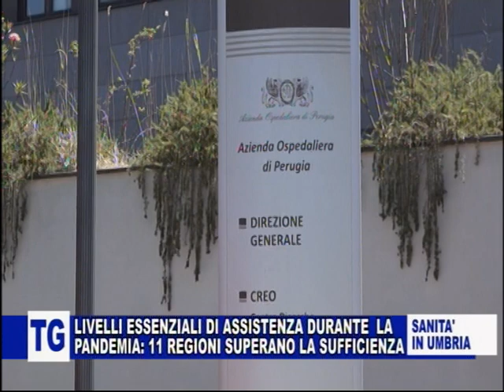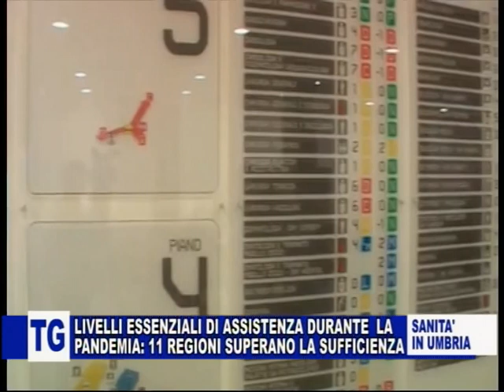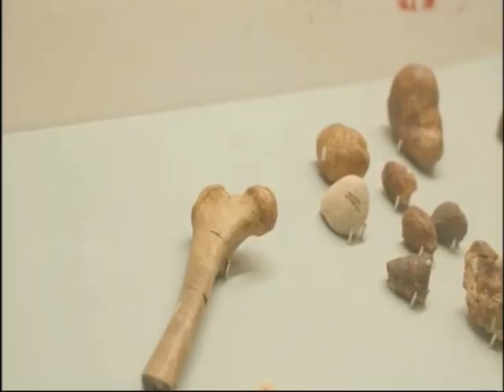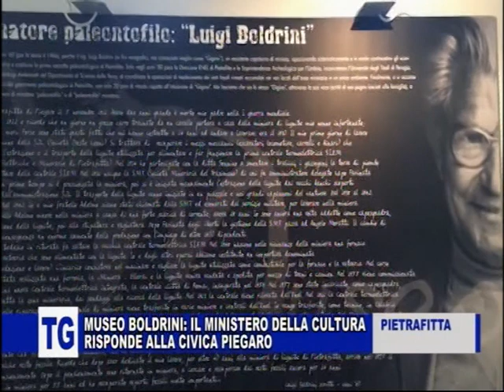TG DELL'UMBRIA 8 FEBBRAIO 2023